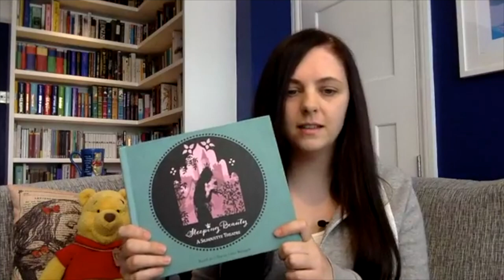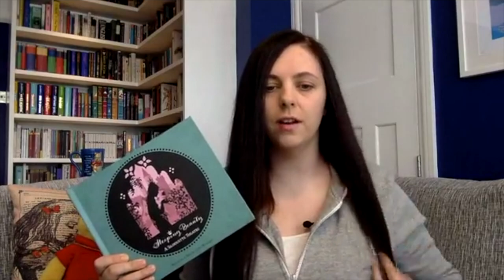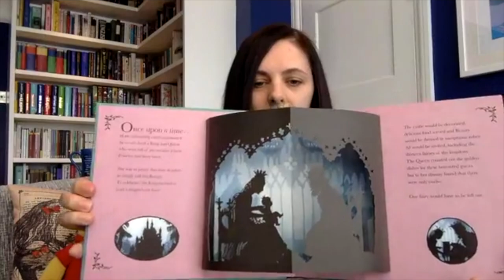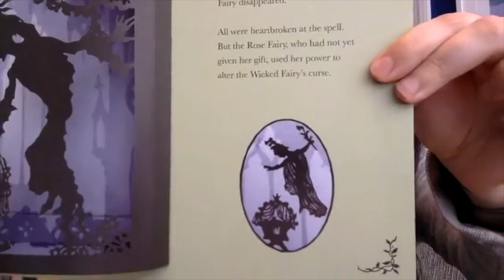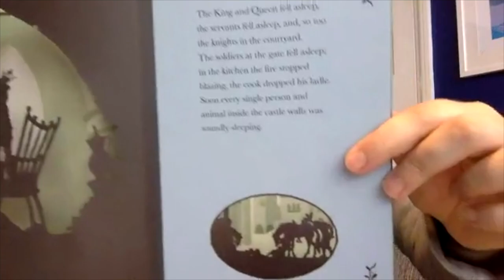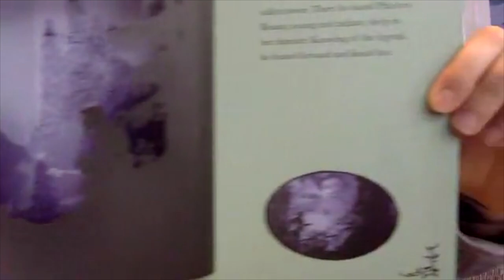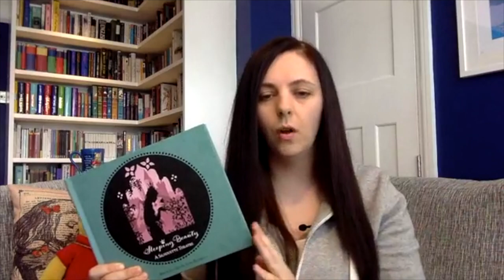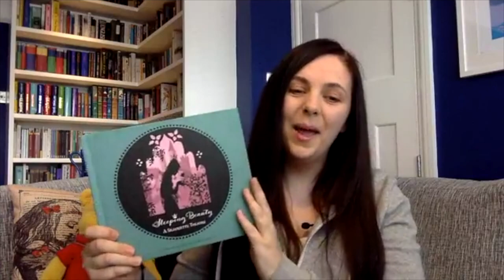Storytime With Em - Sleeping Beauty : A Silhouette Theatre by Lotte Reiniger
Storytime With Em - Sleeping Beauty : A Silhouette Theatre
Created by Lotte Reiniger
Read by Emma Duggan